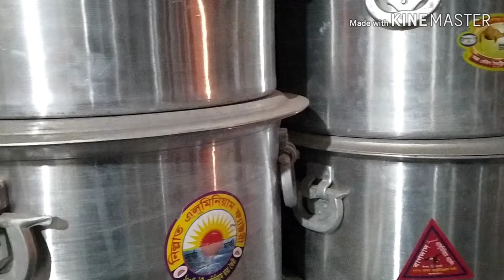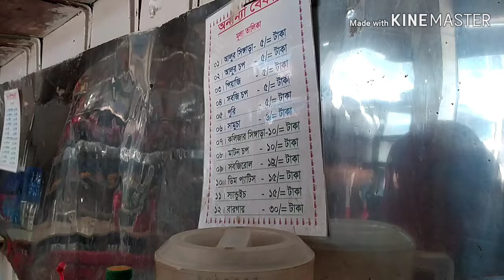Sunday morning simple blog ,sun mim Bangladeshi vlogger